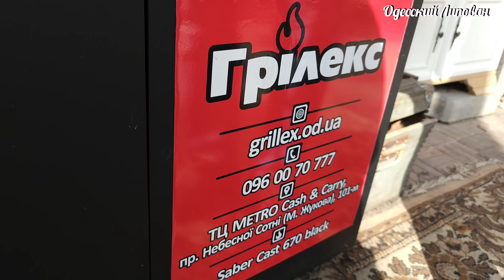Целая Куча Огромных креветок с пивом! Идеальная закуска для большой компании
Заказ селёдки:👇👇👇
Вилково Город на Воде!! Такой Экскурсии Аналогов нет!! Липованское Вино
Вилково Город на Воде!! Так встречают Липоване
Целая Куча Огромных креветок с лимоном и пивом! Идеальная закуска для большой компании!!

Рецепт сохранится на вашей странице!
Я буду очень счастлив!